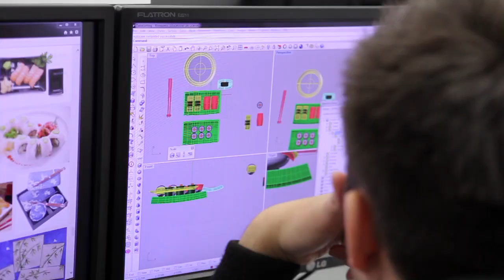Jewelry Design & Technology (JDT): Table Setting Design Project | GIA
Students in the GIA Jewelry Design & Technology diploma program learn to design pieces of jewelry using cutting-edge CAD software such as Rhino and Matrix, and to engineer their creations for manufacturing using GIA’s quality assurance benchmarking.  Hands-on experience with the latest technology, such as 3-D printers, enables students to graduate with an extensive portfolio that includes rapid prototypes and selected castings of their designs.  This video provides a snapshot of one class project; to learn more, visit our program